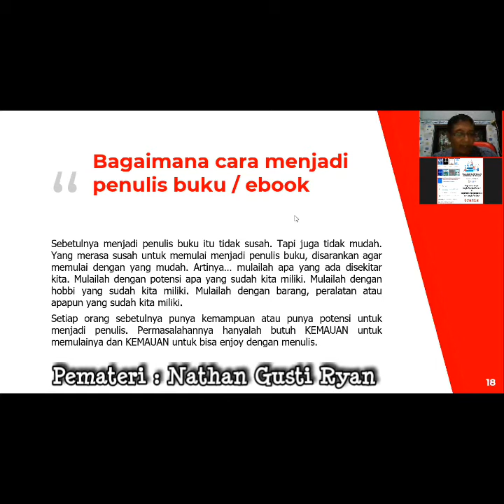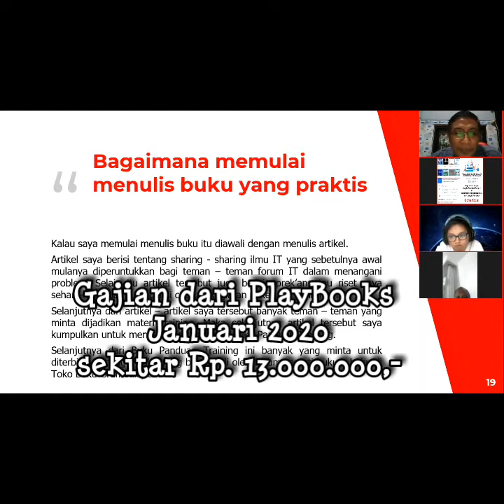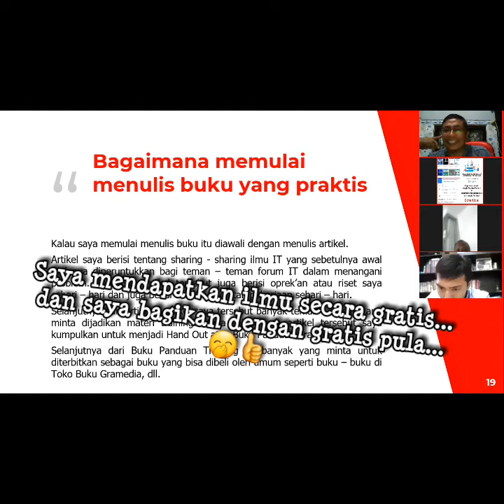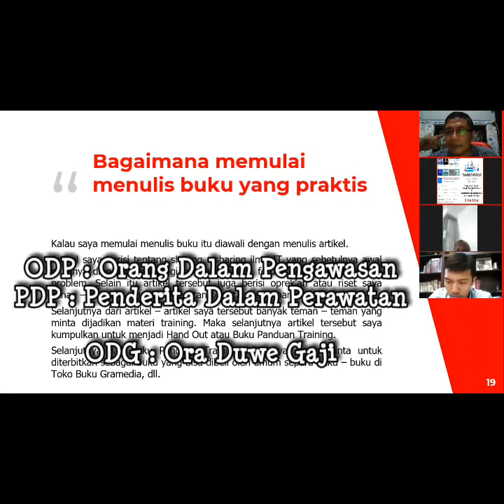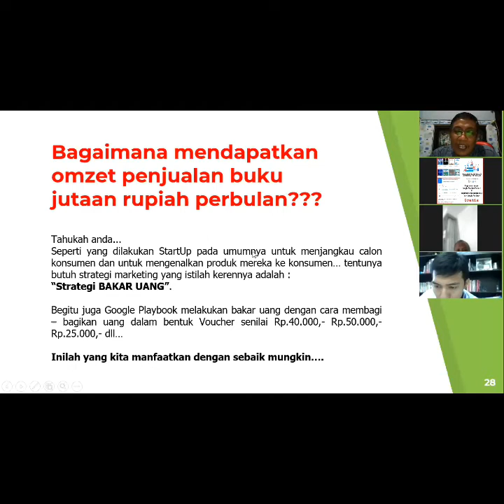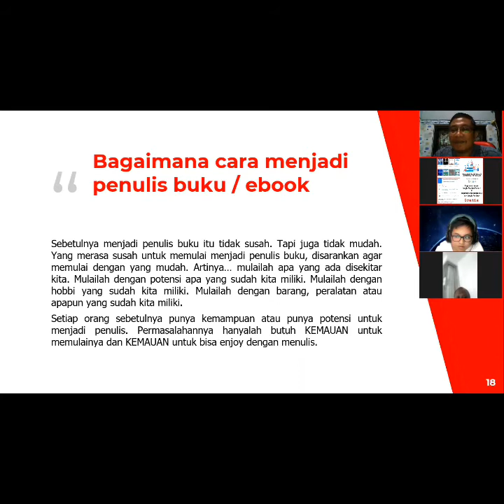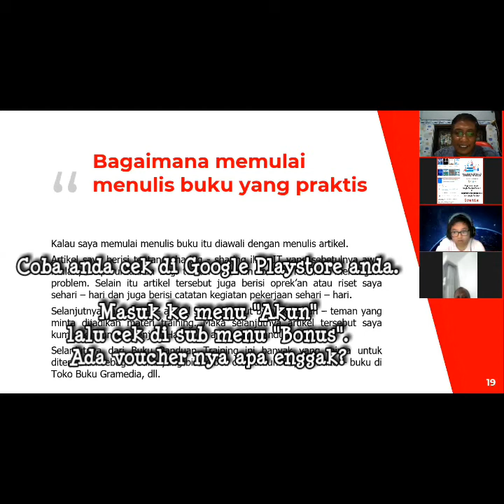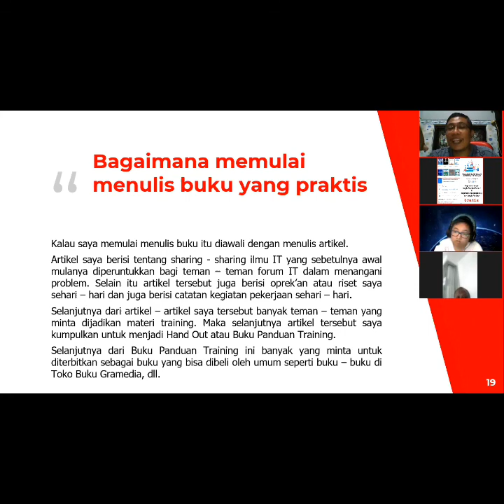Record Webinar Sharing Session "Mengenal dan mendapatkan Penghasilan $ dari Google PlayBooks Part 2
Record Webinar Sharing Session "Mengenal dan mendapatkan Penghasilan $ dari Google PlayBooks di masa LockDown" PART 2
Pemateri Nathan Gusti Ryan